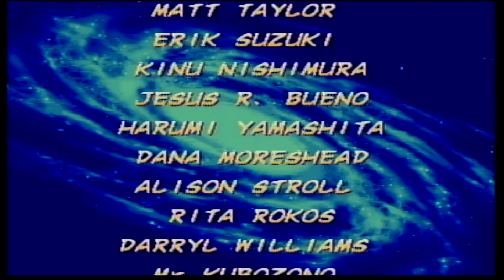X-Men vs. Street Fighter [Saturn] playthrough 1Crédit